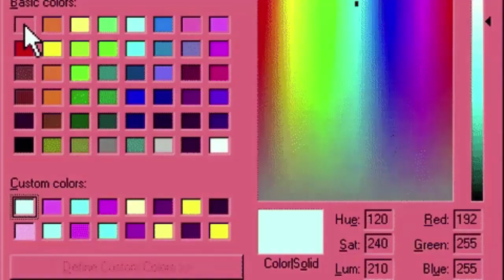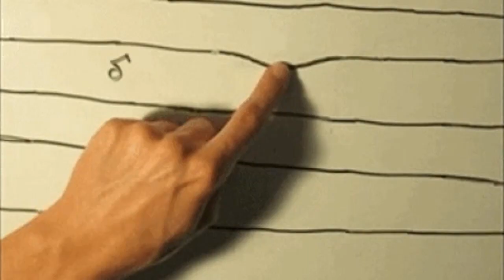Kevin Bignell - Beautiful Rose (Ljubav)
There's no programming, beats, loops or samples here.
Just a vocal, a strummed acoustic guitar (& a weedy little guitar solo overdubbed at the very end)
All me. The clicks & knocks are free of charge
I even make a guest appearance in the video, among the GIFs.